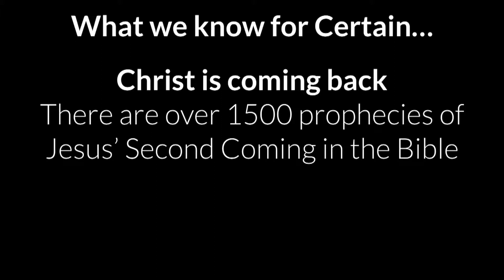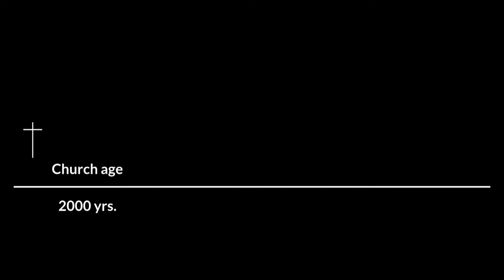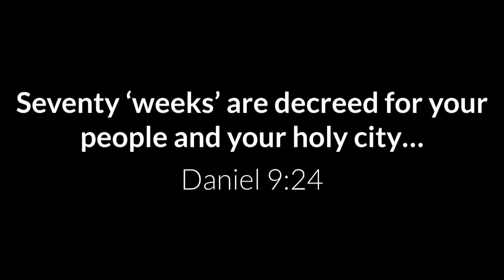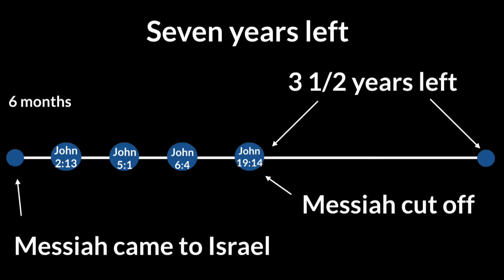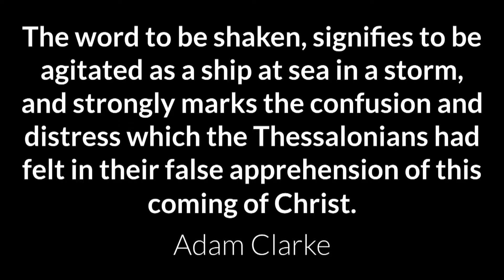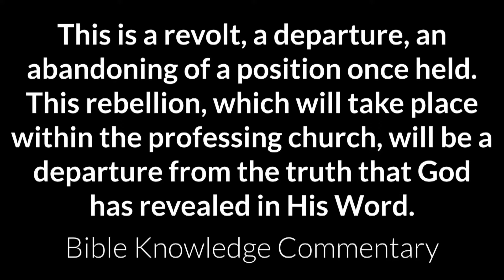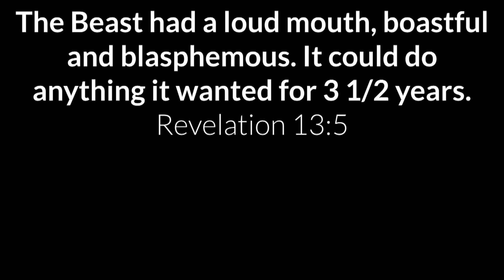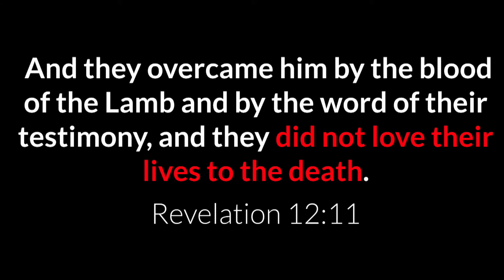2 Thessalonians 2:1-3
A Rebellion and a Revealing

The issue of the “Last Days” can be a complicated one that can produce more confusion than blessing. The Church at Thessalonica is one example of that very thing. Paul writes to them to bring both calm and clarity. Join us as we look at the opening verses of 2 Thessalonians chapter 2, as the Apostle tries to make the complex simple.